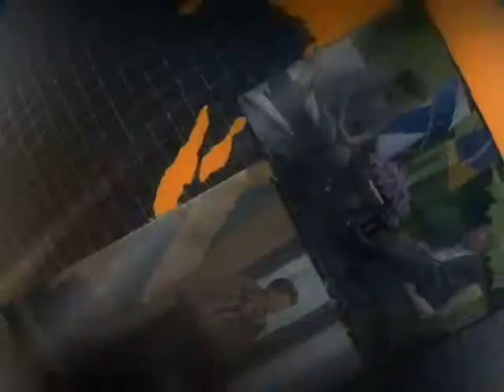Municípios de Alagoas recebem 17 caminhões-caçamba e 2 caminhões-pipa do PAC 2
ATIVIDADES DA PRESIDENTA - 18.02.14: A presidenta Dilma Rousseff entrega nesta terça-feira (18), em Maceió (AL), caminhões-caçamba e caminhões-pipa para 19 municípios do estado. Na cerimônia, também serão anunciados novos investimentos para a região da segunda fase do Programa de Aceleração do Crescimento (PAC), na área de mobilidade urbana.